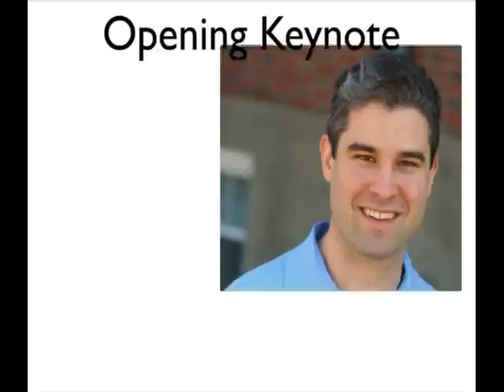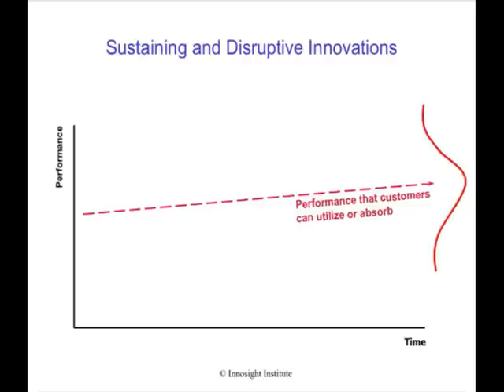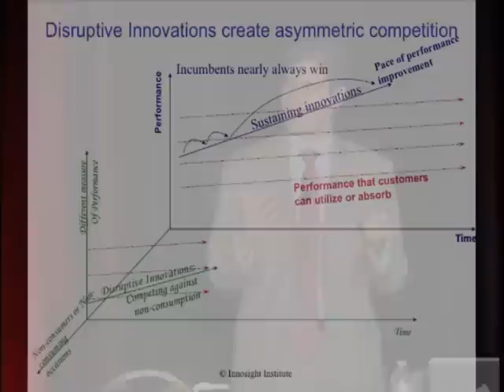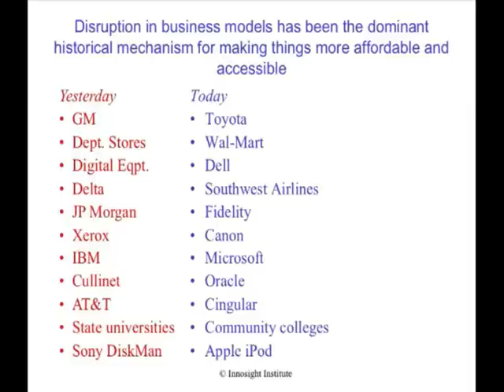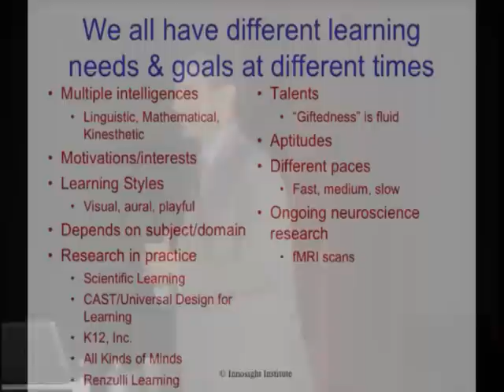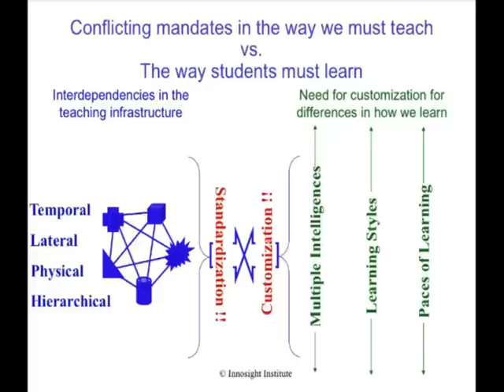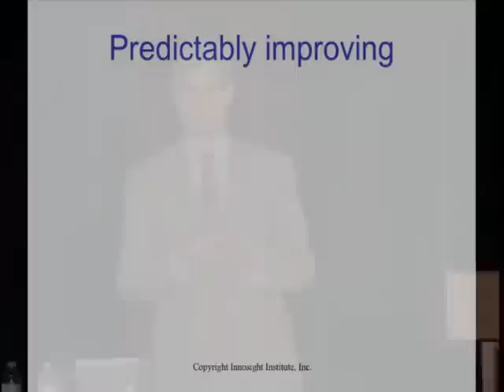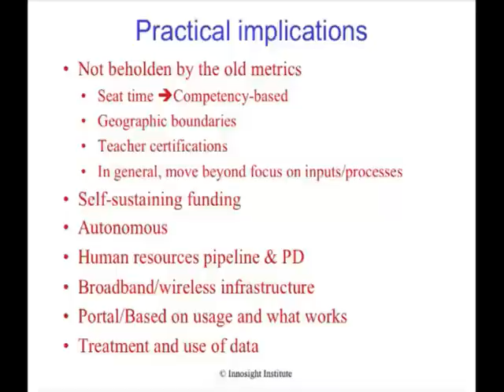CUE 2011 Opening Keynote - Michael Horn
Michael Horn opens the 2011 CUE Conference in Palm Springs, CA, March 18, 2011. Mr. Horn discusses why successful organizations fail and what education can learn from these lessons. He is co-author of "Disrupting Class", which proposes that within the next 10 years, 50% of all high school students' curriculum will be delivered via online courses.